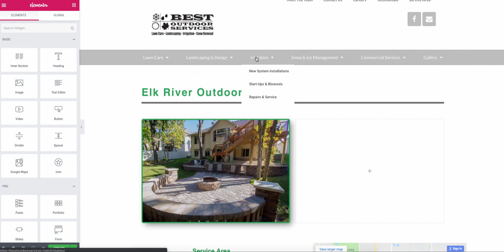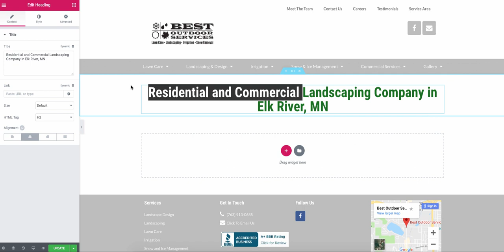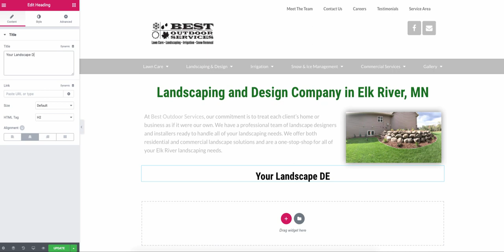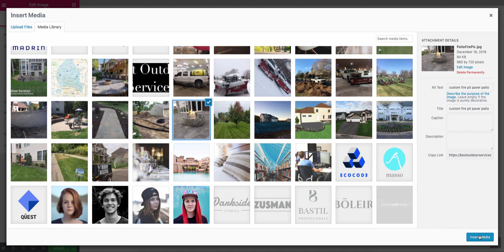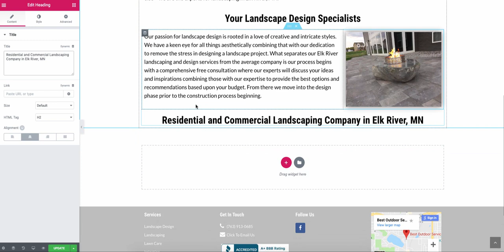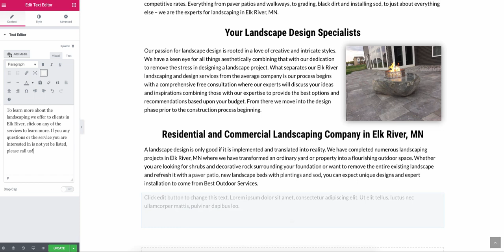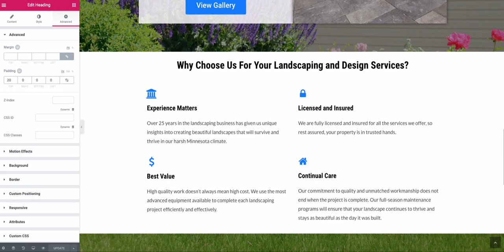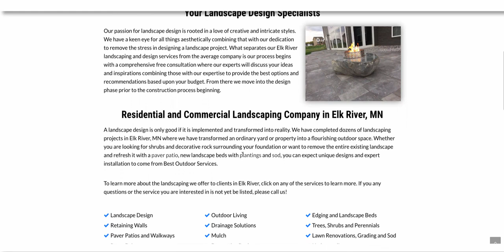Building a Landing Page in Elementor Pro To Rank #1 in Google for a Local Service Business Keyword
Quick intro for where I've been the past month (busy AF) and the over the shoulder Elementor Pro landing page building starts at 3:30
✅ Potentially Work 1-to-1 With Matt [Build a Profitable 6-Figure Niche-Focused Digital Marketing Agency] ➤